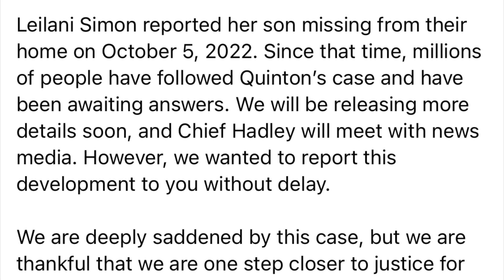Quinton Simon BREAKING NEWS Leilani Simon Arrested!